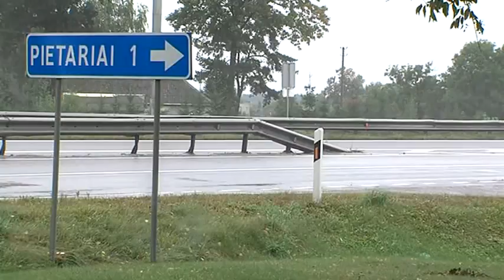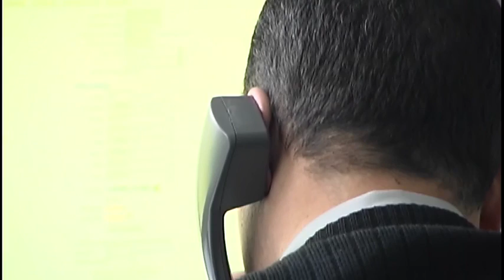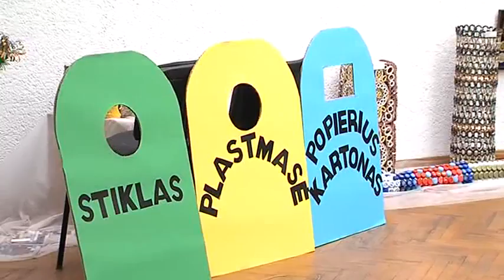2013-09-18 Marijampolės TV žinios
- Seniausias Lietuvos cukraus fabrikas pradėjo naują gamybos sezoną. Kol kas derliaus kokybė džiugina.
- Marijampolietis sulaikytas stambios kokaino kontrabandos byloje.
- Kūrybinius darbus iš atliekų pristato Degučių mokyklos-darželio pedagogės ir auklėtiniai.